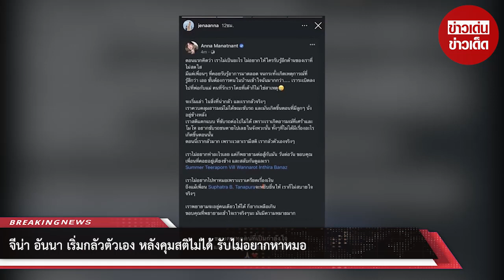จีน่า อันนา เริ่มกลัวตัวเอง หลังคุมสติไม่ได้ รับไม่อยากหาหมอ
พร้อมเผยต่อว่า รบกวน ไม่ต้องไปถามพี่โอ๊ตนะคะ ขอร้องนะคะ เค้าก็เครียดอยู่แล้ว เดี๋ยวจะกลายเป็นเรื่องใหญ่นะคะ พี่โอ๊ตก็รับรู้พร้อมๆ กับทุกคนนี่แหละค่ะ รวมทั้งเผยว่าตอนนี้มีคนส่งข้อมูลหมอมาให้ตนเรียบร้อยแล้ว